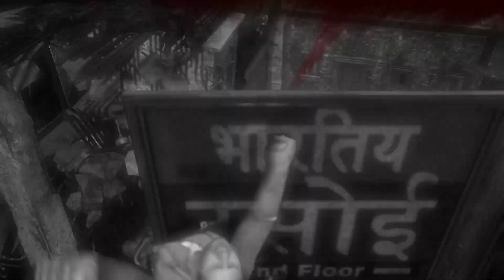Uncharted: The Nathan Drake Collection 12 챕터12